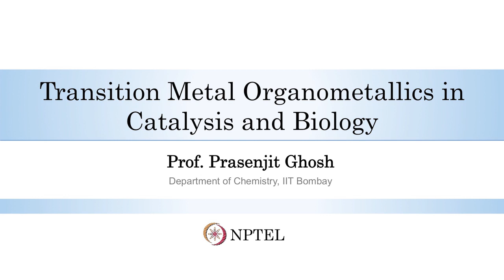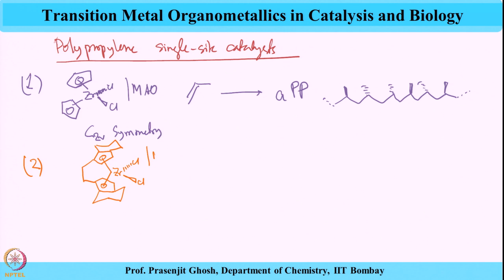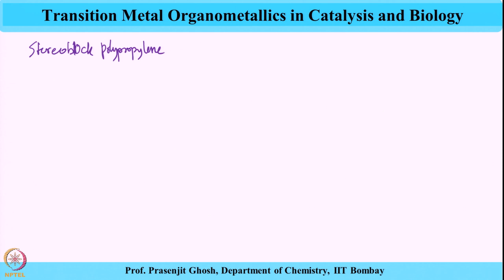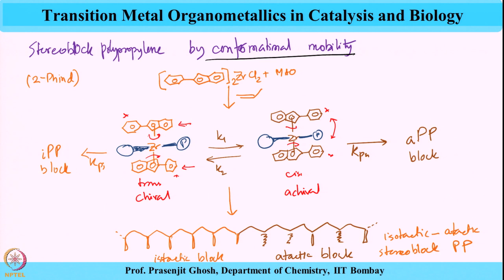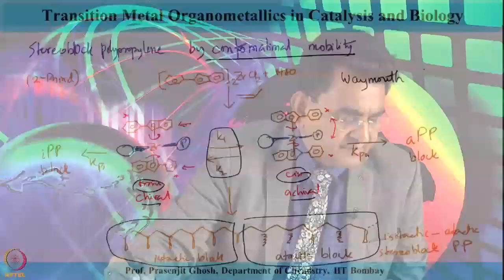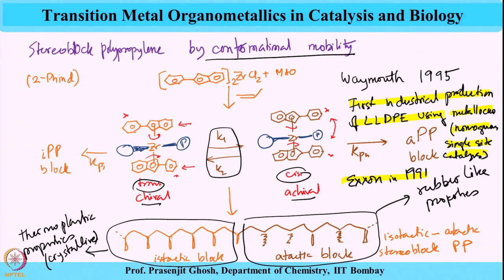Week 11-Lecture 53 : Olefin Polymerization (Part 14)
catalyst symmetry on polymer tacticity, stereoblock polypropylene, zirconium catalyst